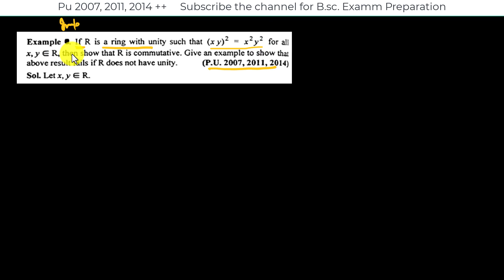If R is a ring with unity satisfying (xy)^2=x^2y^2 for every x,y belong to R ,then R is commutative.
Welcome to Abhyaskul (School of Practice) : Mathematics.

Enjoy the world of mathematics with us.

Master BSc Math with Abhyaskul: Complete Syllabus Guide | Panjab University Chandigarh 📚✏️

Description:
Welcome to Abhyaskul Classes, your ultimate destination for mastering the BSc Math syllabus from Panjab University, Chandigarh. Join us as we delve deep into the intricacies of mathematical concepts, simplifying them for easy comprehension.

In this series, we leave no stone unturned in covering the entire BSc Math curriculum. From fundamental principles to advanced topics, we ensure a thorough understanding, delivered in an intuitive manner. Whether you're a student aspiring to excel in your studies or someone keen on brushing up your mathematical skills, our channel is your go-to resource.

Don't miss out on any updates! Remember to engage with us by commenting on the videos – your feedback matters! Let's embark on this mathematical journey together. 🚀🔢